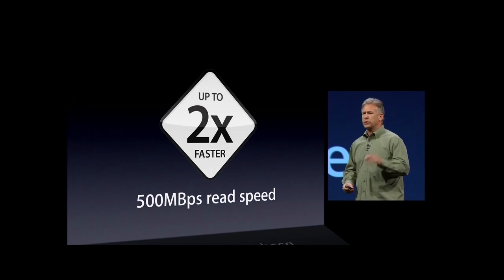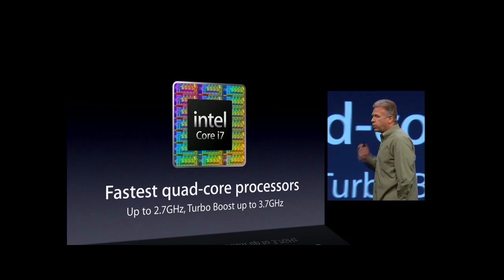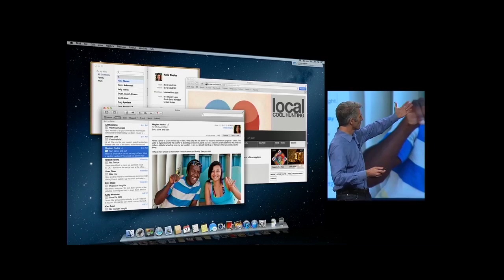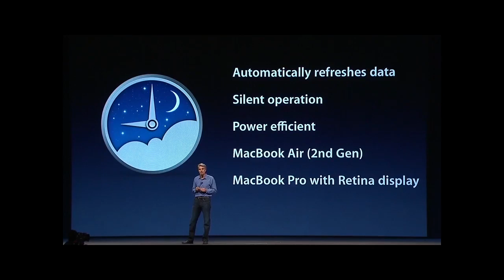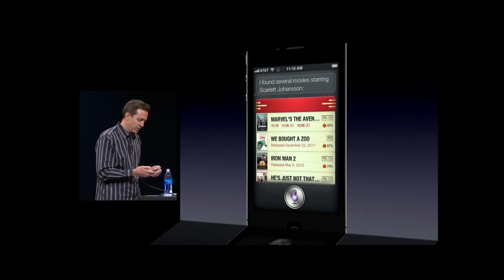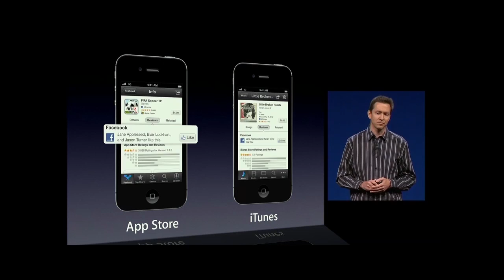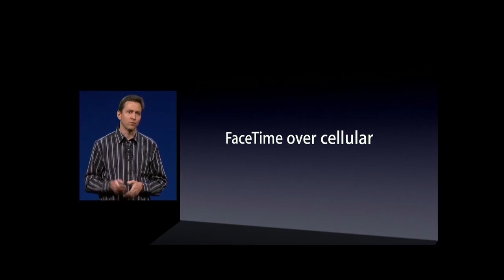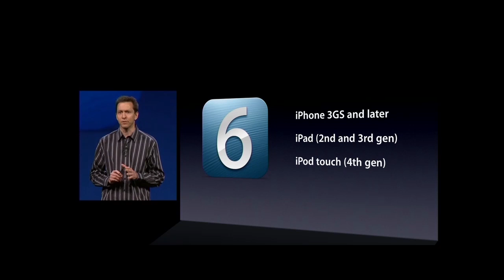APPLE WWDC KEYNOTE 2012 in 9 Minutes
"tim cook" "apple keynote 2012" californien giga "giga mac" flavio benm berichterstattung "keynote minutes"